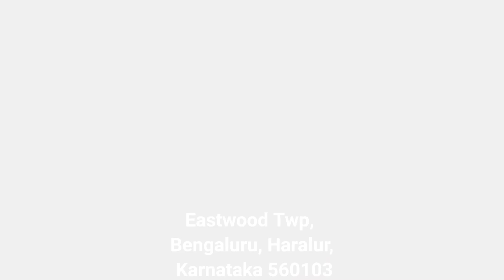Discover the Hidden Gem: Kasavanahalli Lake - A Nature Lover's Paradise!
"🌿 Prepare to be mesmerized! Join us as we explore the breathtaking Kasavanahalli Lake, a hidden oasis nestled amidst the bustling city. 🏞️ With its crystal-clear waters reflecting the vibrant hues of the surrounding flora, this enchanting lake is a haven for nature enthusiasts and tranquility seekers alike. 🦆🌸 But before you set foot in this natural wonder, make sure to watch this captivating video that reveals the awe-inspiring sights, soothing sounds, and fascinating wildlife that await you at Kasavanahalli Lake. 🎥 Don't miss out on this visual feast that will leave you in awe of Mother Nature's masterpiece. 🌅📸 Join us and unlock the secrets of this hidden gem – but only after you've watched this captivating footage!"